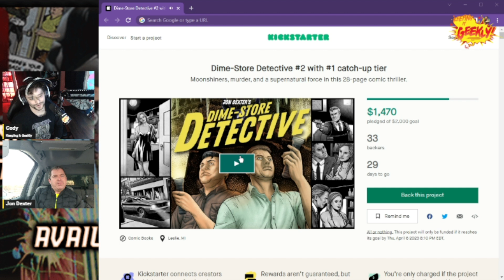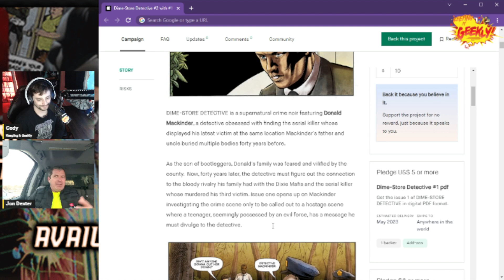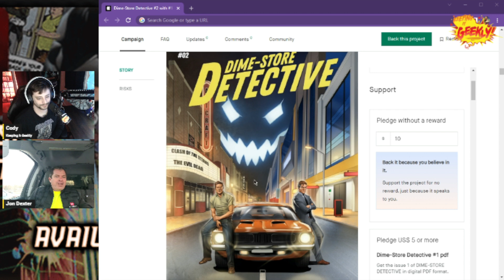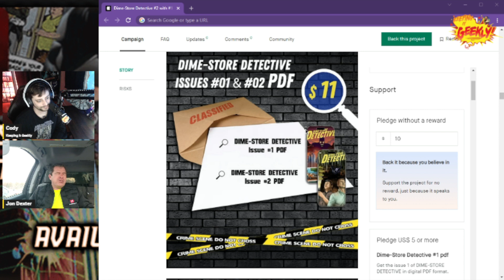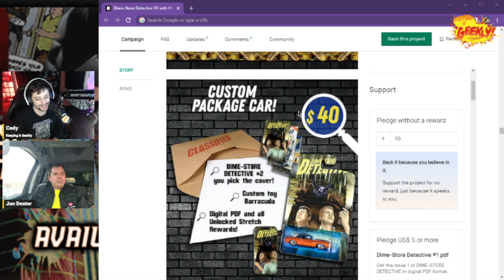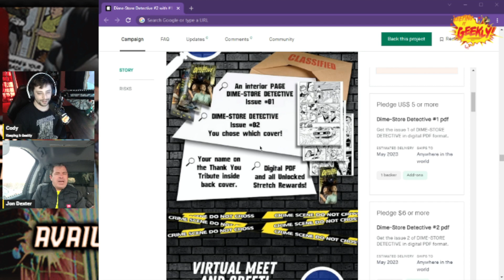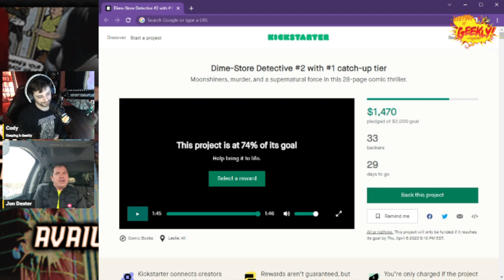Indie Creator Interview #313 w/ Jon Dexter | Dime-Store Detective #2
Today we have the opportunity to sit down with Jon Dexter to learn more about Dime-Store Detective #2 and his experience creating indiecomics! Be sure to check the links below to stay in touch with his future works!

"Moonshiners, murder, and a supernatural entity in this mystery that spans forty years."